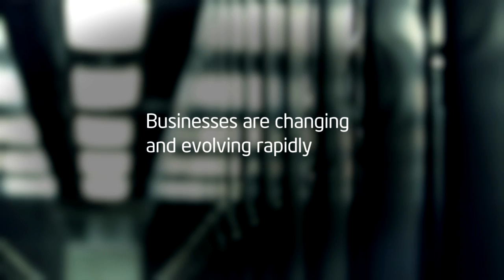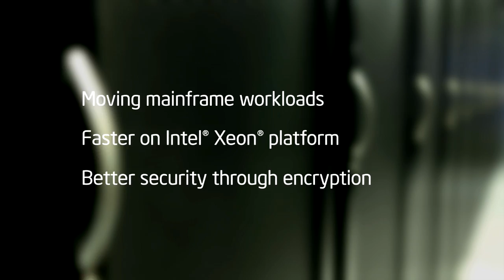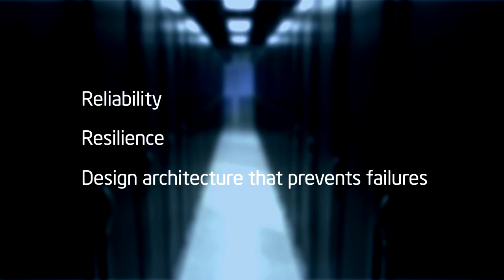Reliability & Real Time Workloads With Virtustream & The Intel Xeon Processor E7 V2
How is Virtustream able to deliver Infrastructure as a Service (IaaS) for mission critical and real time workloads? Find out as Kevin Reid, Co-CEO outlines their use of the new Intel Xeon Processor E7 v2.